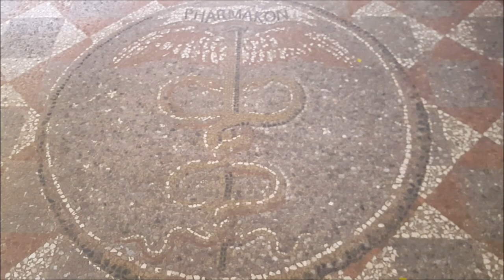A Beautiful Italian Monastery - Certosa di Trisulti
825 meters above sea level the monastery of Certosa di Trisulti (Charterhouse or three Jumps) is an amazing place to visit.